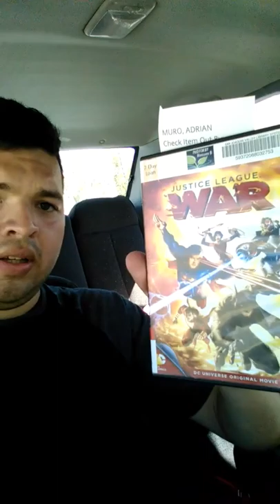Just walking​ through Firebaugh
My second video and hopefully it does ok